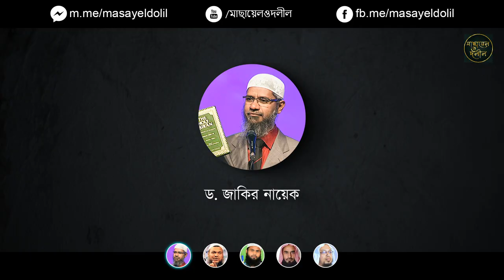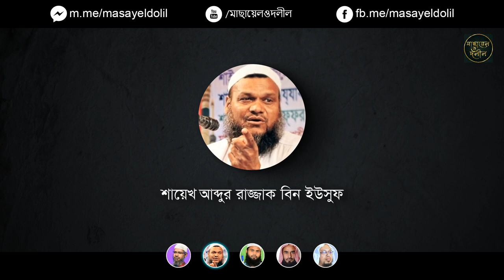তারাবি ও তাহাজ্জুদ কি একই নামাজ | এদের মধ্যে পার্থক্য আছে কি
By Salat Taraweeh, we usually mean the Nafl Salat that is performed in the month of Ramadan, and by Salat Tahajjud, we mean the Nafl Salat that is performed normally. But the hadith indicates that Salat Taraweeh and Salat Tahajjud are the same. In this video, scholars discuss whether Salatut Taraweeh and Salatut Tahajjut are the same prayer or not.

Lecture given in this video:
00:00 intro
00:07 Dr. Zakir Naik
02:29 Shaykh Abdur Razzaq bin Yusuf
03:55 Brother Rahul Hossain (Ruhul Amin)
05:43 Shaikh Matiur Rahman Madani
07:52 Sheikh Ahmadullah

Like the video if you like it, and share it with others.